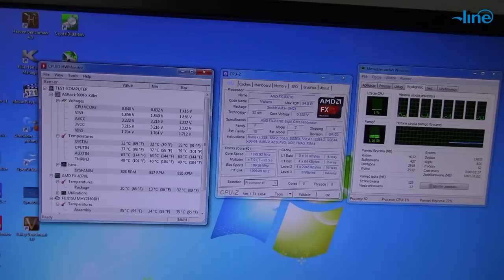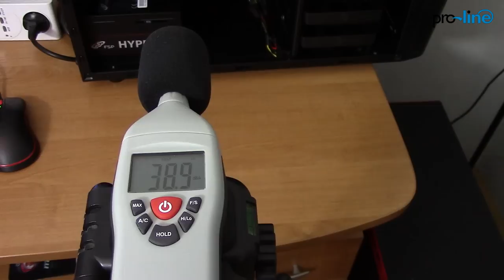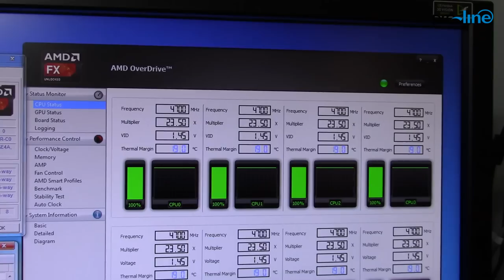Cryorig R1 - Schłodzi Nawet FX-a po OC!